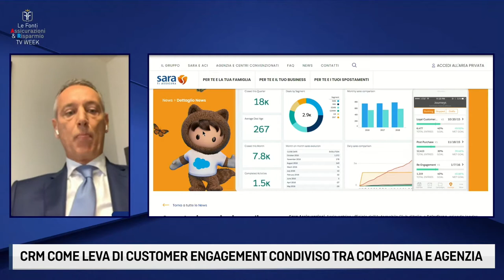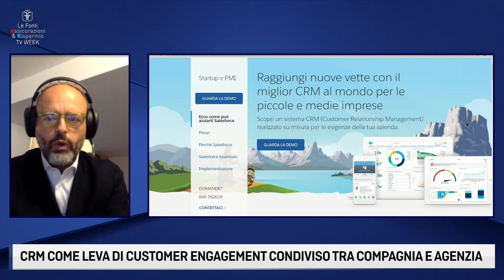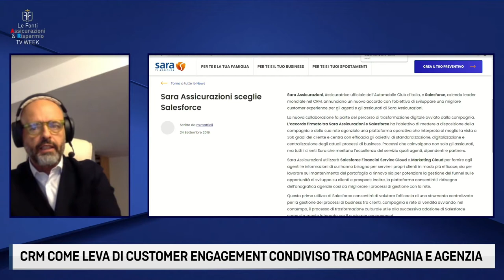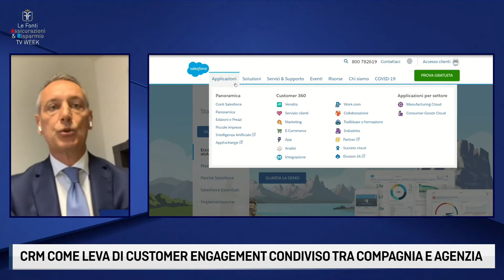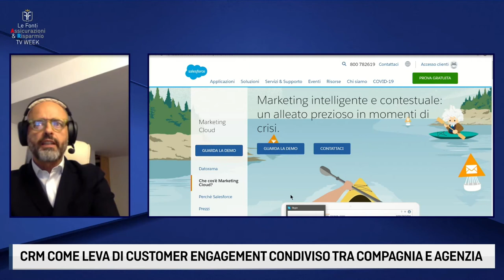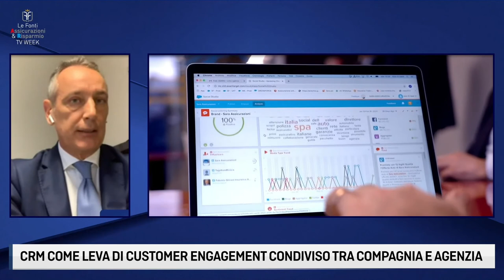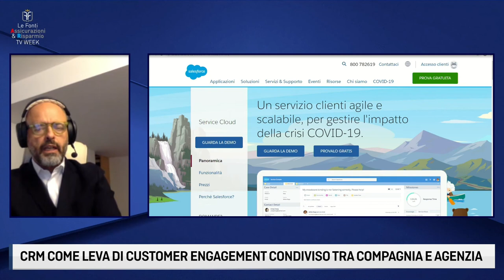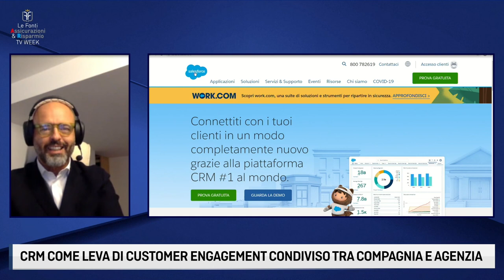CRM COME LEVA DI CUSTOMER ENGAGEMENT TRA COMPAGNIA E AGENZIA con Sara Assicurazioni e Salesforce